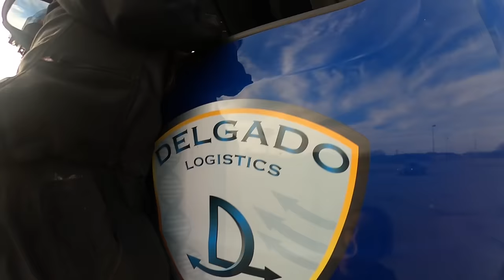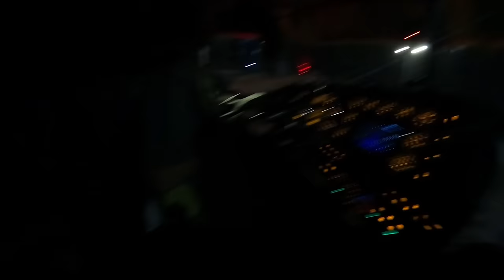I Was Forced To Team In A 389 Pete! 😳